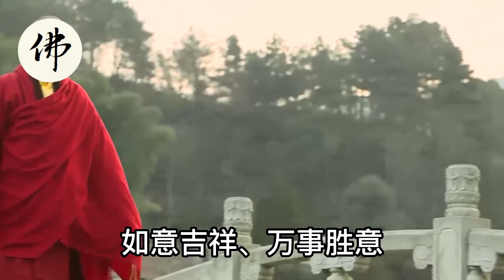發！發！發！4大生肖，財多事少福氣旺，橫財就手，接住富貴30年！【佛之緣】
發！發！發！4大生肖，財多事少福氣旺，橫財就手，接住富貴30年！